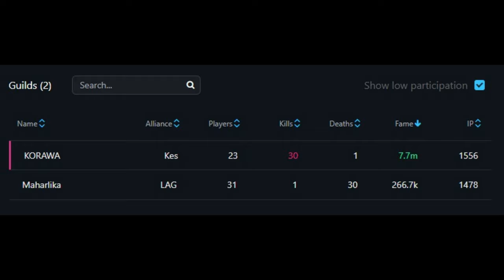Albion Online I Fists of Avalon I ZvZ I KORAWA vs [LAG] Maharlika I Small Scale Outpost